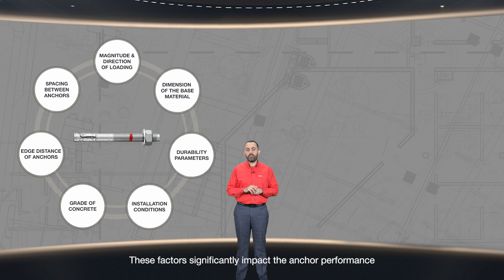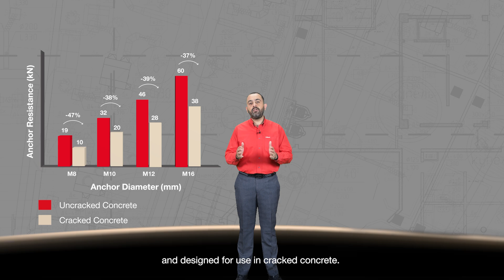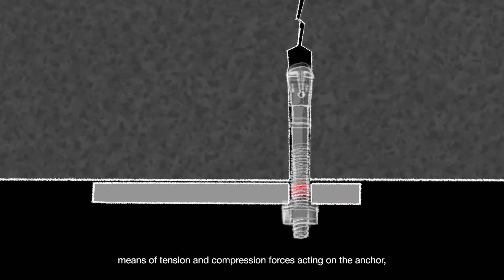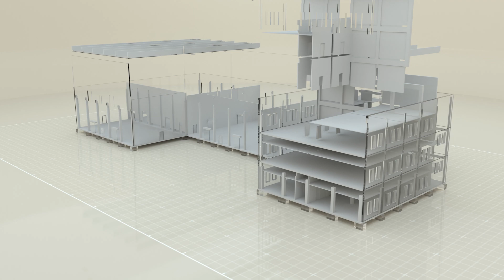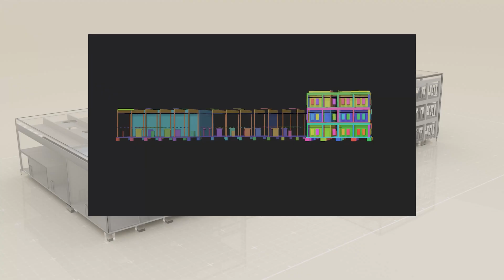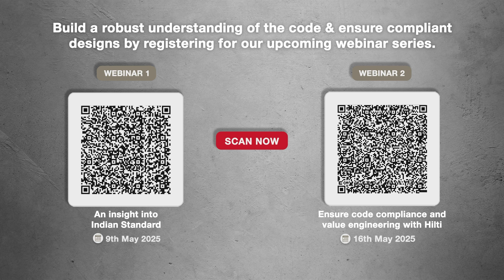Hilti India Digital Event: Ensure Safe Anchor Design As Per Indian Standard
The Indian Standard IS 1946 Part 2 by the Bureau of Indian Standards (BIS) for the design of post-installed anchorage to concrete has been introduced to enhance safety, uniformity, and reliability.

To discover how to design IS code-compliant anchor connections using PROFIS Engineering software, check out this video from Hilti India's exclusive digital event.

There's more! Join our upcoming webinar series to gain practical insights and hands-on knowledge about this update.